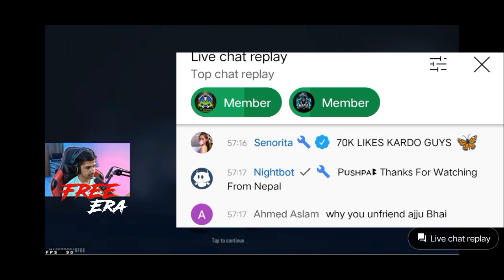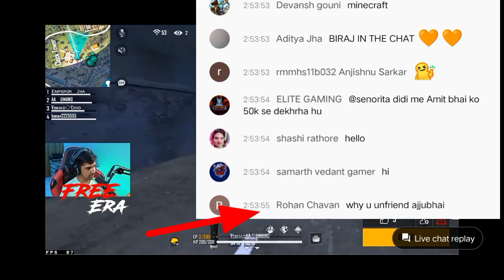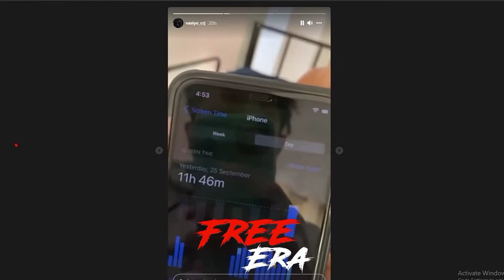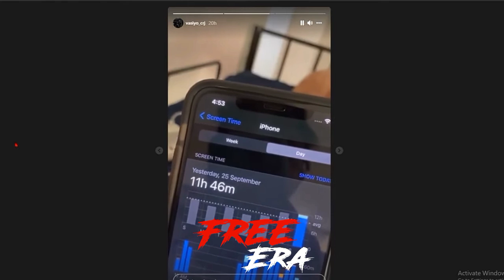Ajjubhai Ne Amitbhai Ko UNFRIEND Kiya - Secret REVEALED!! 😱 Rocky & RDX Reply Raistar 😳 Vasiyo Reply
News Source :- Dalna Bhul Gaya

News Credit :-

Gameplay :- @TSGLEGEND   🔥

⚠️ NOTE - We Don't Use Any Clips Of Any Videos Untill It Became So Important, Usually We Only Use Clips Of Livestream Because Of Their Time Length Is So Long. So, Don't Judge Us From That Scenerio. We Don't Take Anyone Side, So Please Don't Spread Hate. Thank You !!! 🤜🤛

🔥 Kindly, Please Don't Compare Us With Any Other Fellow Free Fire News Reporter YouTubers Like Shrey YT, All Rounder Gaming, Demon Army, etc. Everyone Is Best In Their Own Way, They All Are Best.❤️ Also, We All Are Good Friends. So, Don't Give Any Type Of Hate To Anyone. 💕🥀